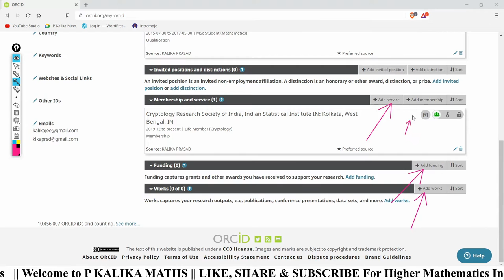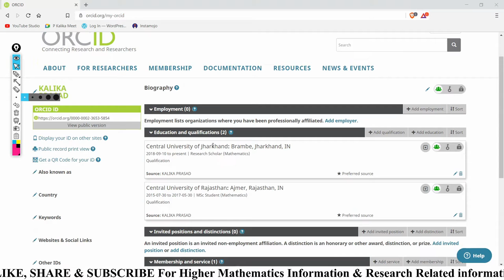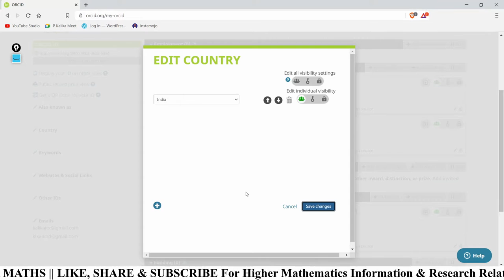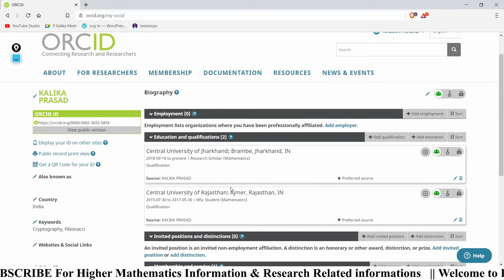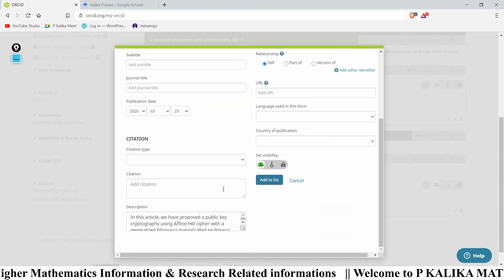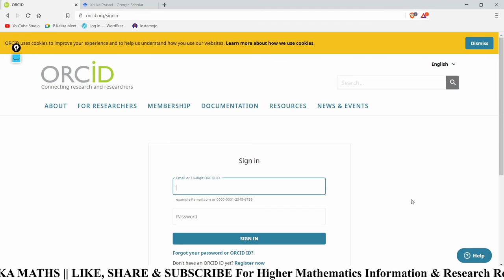How to Link Research Paper, Fundings, Educational Data, ...etc in ORCiD || Explanation in Hindi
Why ORCiD ID is necessary for Researchers ?

ORCID provides a persistent digital identifier (an ORCID iD) that you own and control, and that distinguishes you from every other researcher.

ORCID’s mission is to enable transparent and trustworthy connections between researchers, their contributions, and their affiliations by providing a unique, persistent identifier for individuals to use as they engage in research, scholarship, and innovation activities.